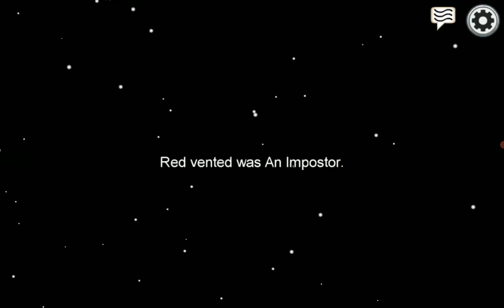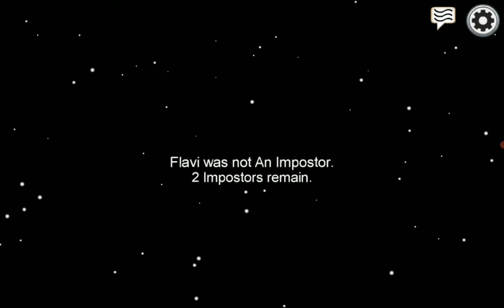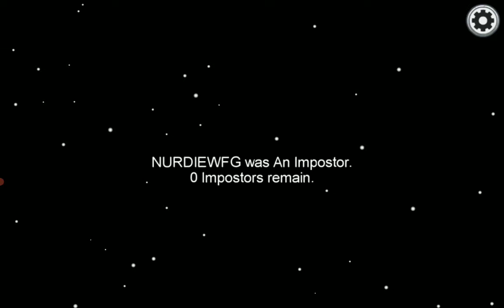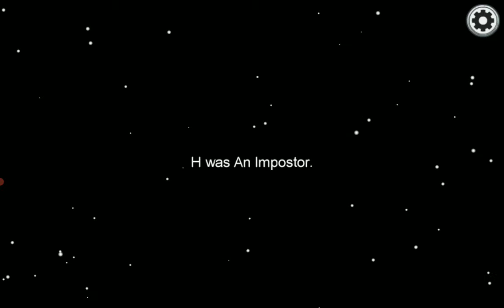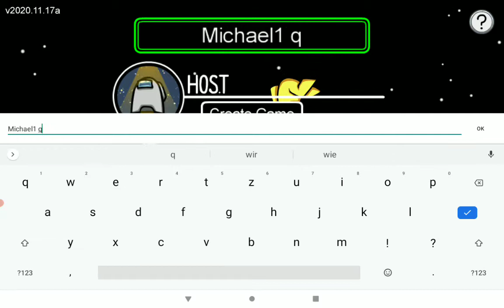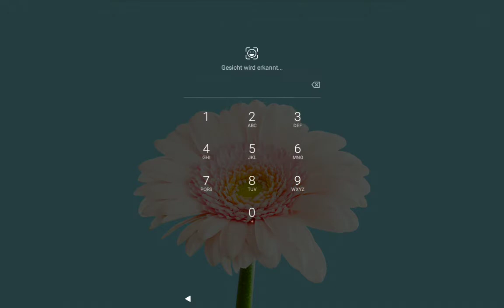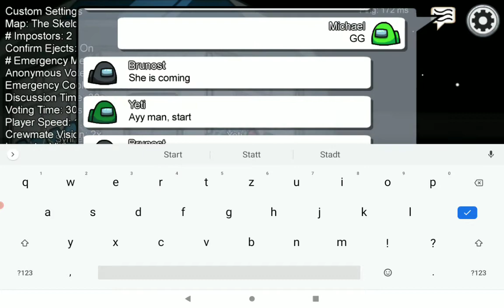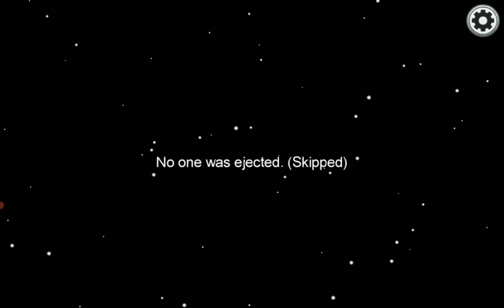Ich spiele AMONGUS #1 Folge Abonniert mich,abonniert PAULHDHD, und TomTom HD06